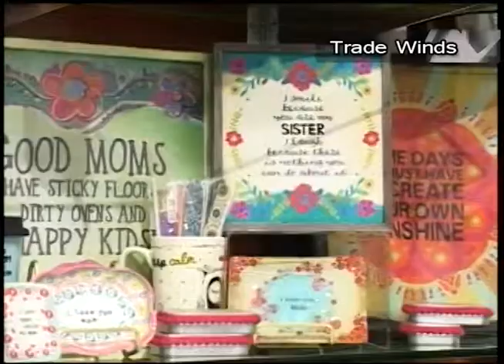Trend Alert - Trade Winds